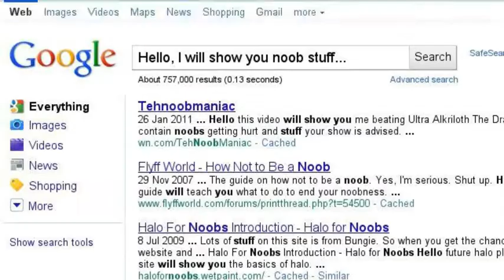A noobish video...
Me, Using the suckiest youtube feature ever. DO A BARREL ROLL! Join my Steam Group... We are awesome. Seriusly JOIN US!